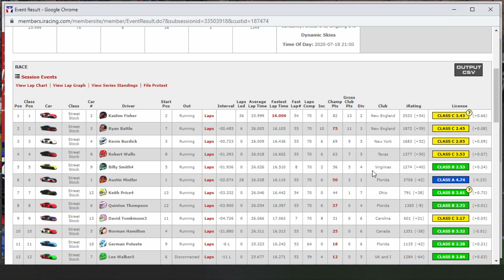Rough Ending - iRacing - Street Stocks at The Bullring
Have you ever been doing so well in a race, then over think what you're doing and mess up all by yourself? Well that's exactly what I do, I can't get a hold of this track.